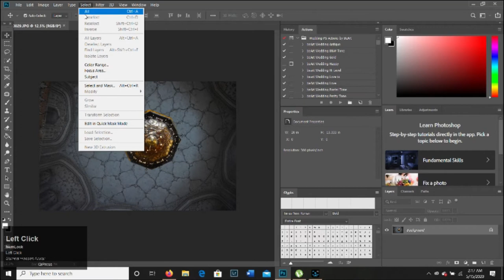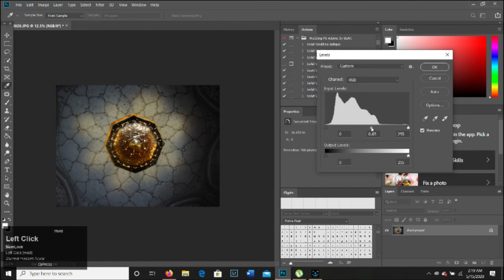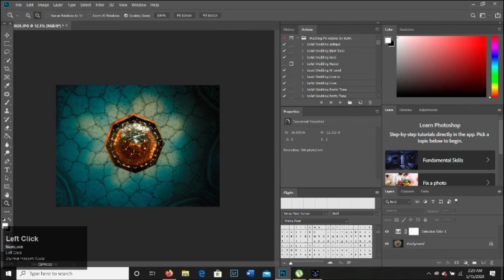How to add Artificial Lights to any image using Photoshop | Quick Tutorial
Hi everyone,

I have made a video where I am quickly showing you how to add artificial light to any object using adobe Photoshop. This is a very quick and easy way to add artificial light streaks to any object that you want.

As you can see that this is the start of our channel so the quality of the videos might be not up to the mark but we promise to deliver quality content for our valued subscribers.

Cheers !